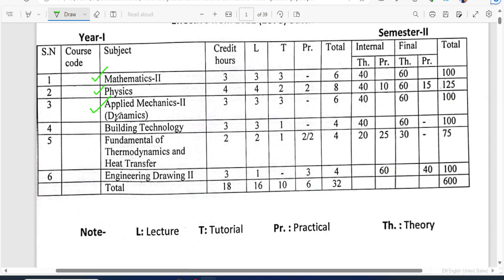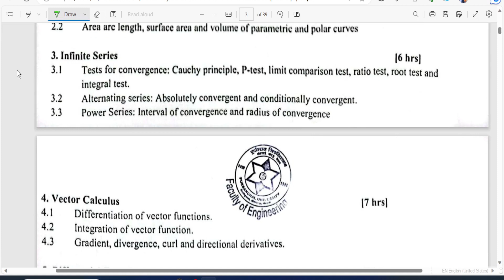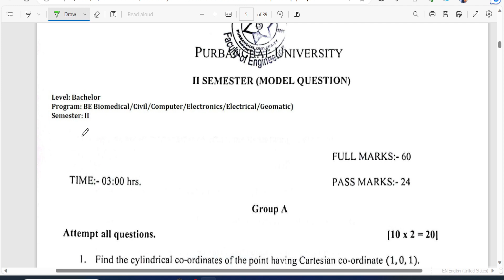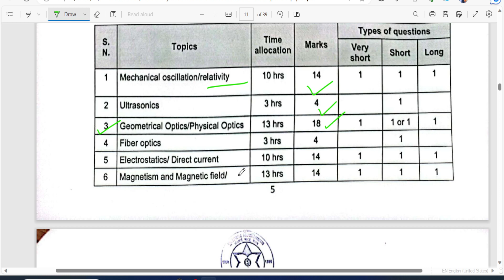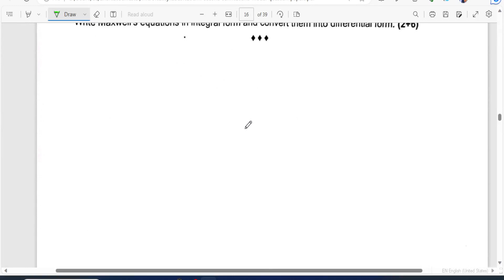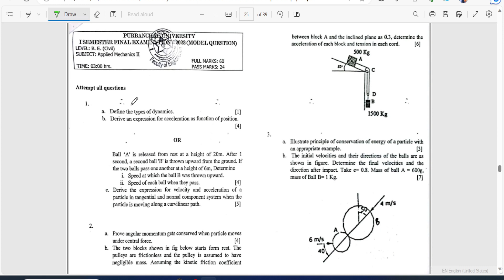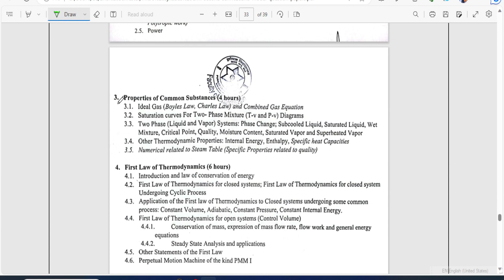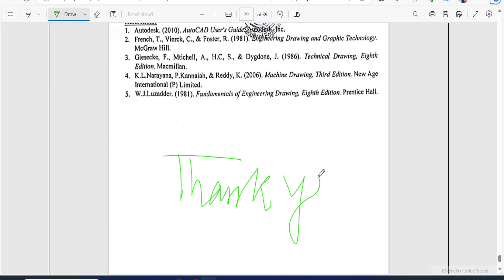BE Syllabus Purbanchal University 2nd Semester #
Study From heart
Bachelor of Civil Engineer second semester Purbanchal University micro-syllabus